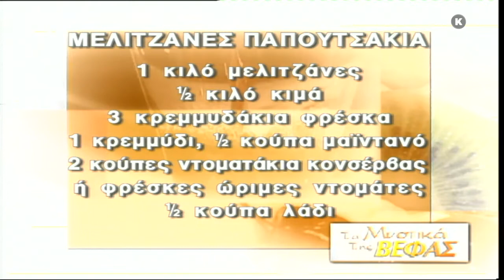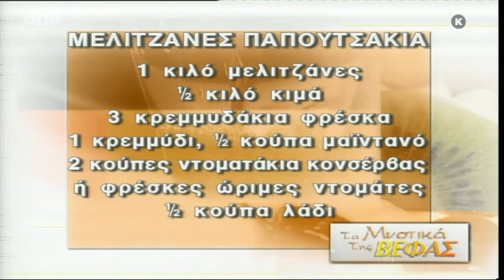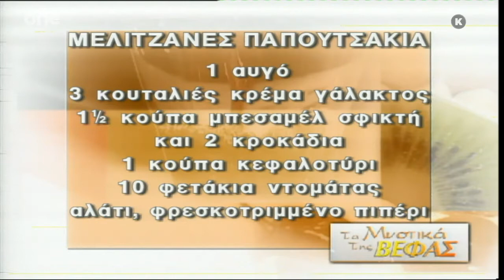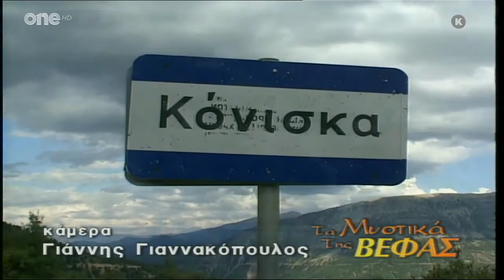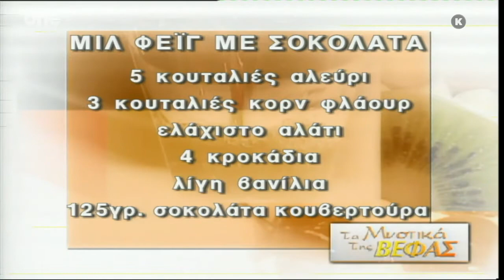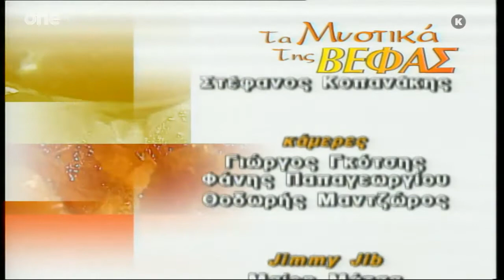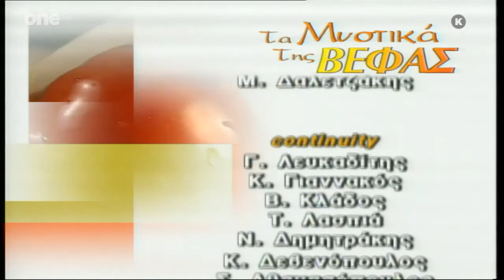Τα Μυστικά της Βέφας - Μελιτζάνες Παπουτσάκια + Μιλφέιγ Σοκολάτας HD (13)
Η αρχόντισσα της κουζίνας Βέφα Αλεξιάδου βοηθάει τους τηλεθεατές να ανακαλύψουν τη μαγεία της μαγειρικής αποκαλύπτοντας τα μυστικά της. Στο πλευρό της διακεκριμένοι σεφ με τις δικές τους προτάσεις, οινολόγοι που αποκαλύπτουν τα μυστικά του κρασιού, διαιτολόγοι με συμβουλές για σωστή και υγιεινή διατροφή αλλά και μικροί φίλοι της κουζίνας.

ΣΥΝΤΕΛΕΣΤΕΣ
Παρουσίαση: Βέφα Αλεξιάδου